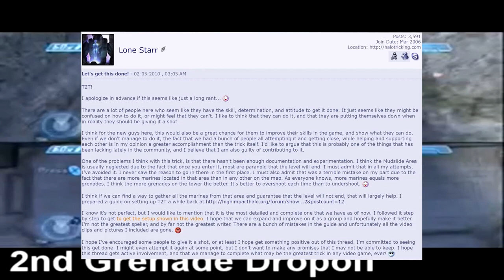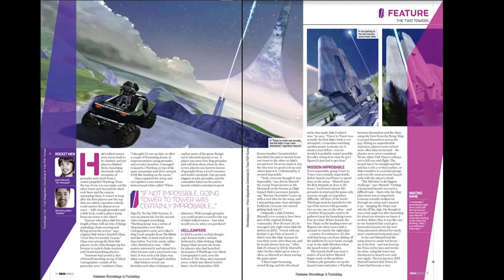El Truco Más Difícil de Halo que Tardó 7 Años en Completarse - Tower to Tower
Muchos jugadores intentaron completar este desafió a lo largo de los años, es conocido por muchos como el truco mas difícil de Halo, el Tower to Tower tiene el respeto de los jugadores mas viejos de la comunidad y en este video te explicare la razón de ello.

Después de meses trabajando en el guion y de borrar y escribir todo desde cero al fin terminé con algo que me tiene satisfecho, a lo largo de los años habia querido hablar del T2T, he tenido la oportunidad de hablar con varios involucrados en esto o que estuvieron activos cuando este desafio estaba en su auge.